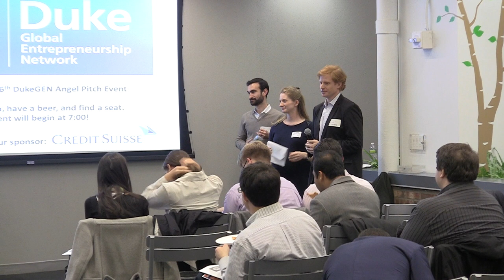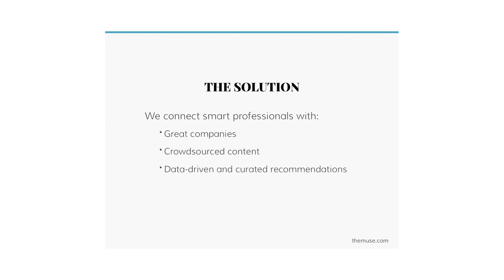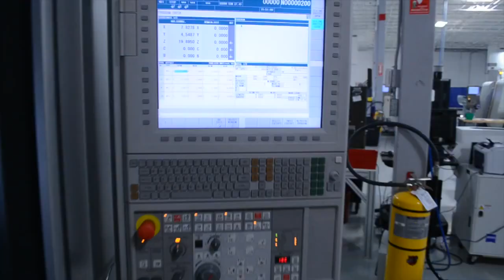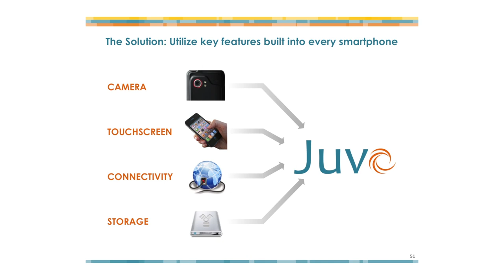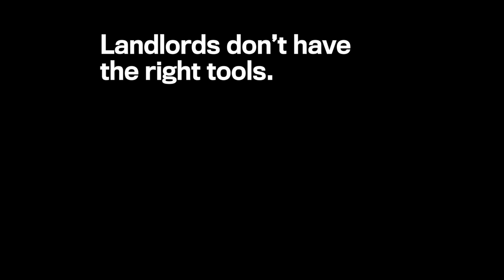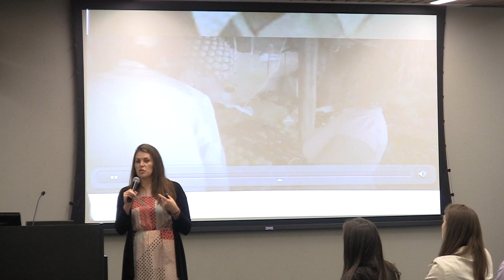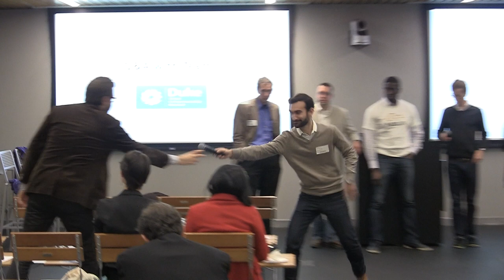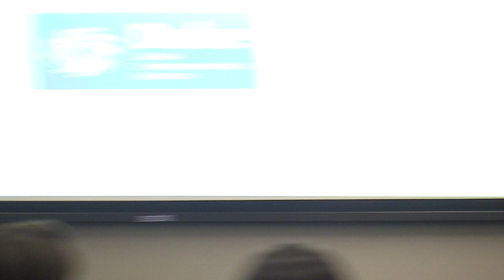6th DukeGEN Angel Pitch Event - November 2012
The DukeGEN Angel Pitch Event is a great event for learning about entrepreneurship, seeing the latest Duke startups, and meeting other entrepreneurial Dukies. We select six startups founded by Dukies to pitch to a panel of Duke investors. This sixth DukeGEN Angel Pitch Event was held November 13, 2012, in Google's Manhattan offices.